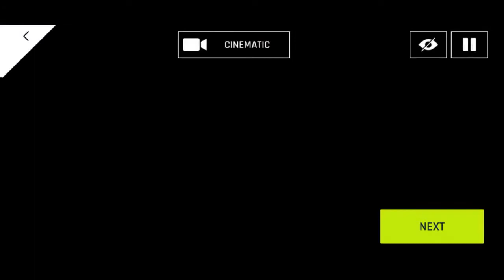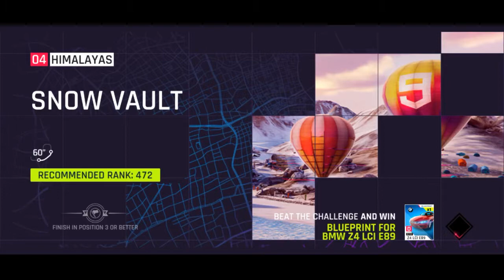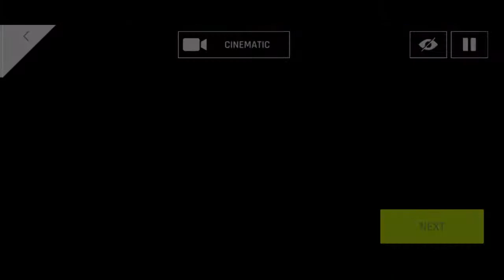How I Conquered legendary Start Round | Mistubishi Lancer Car | Asphalt 9 Android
This video covers full first chapter including City Dash, City by the Bay, Waterfall in San Francisco and Free Fall, Snow Vault, Landslide in Himalayas. Love this game.